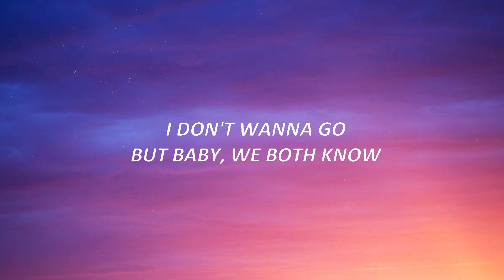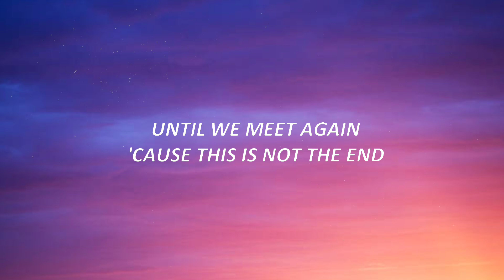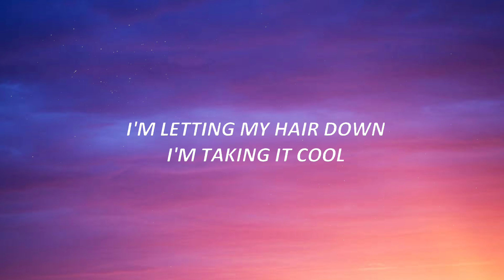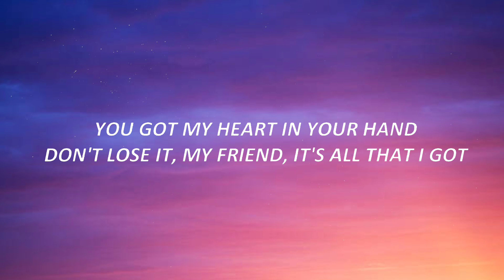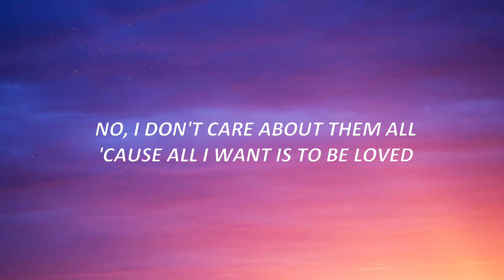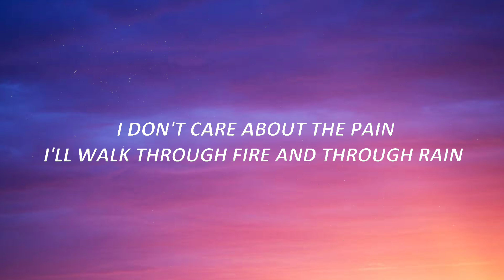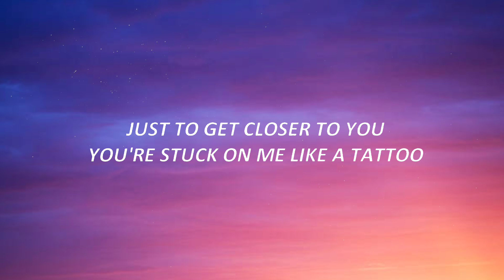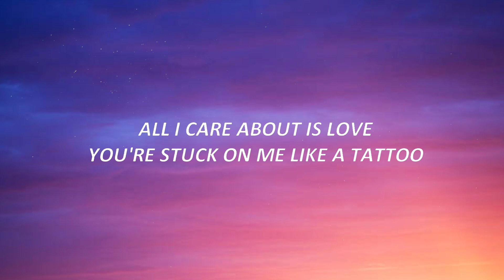Loreen - Tattoo (Lyrics)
Loreen - Tattoo (Lyrics) Eurovision 2023 Sweden
you're stuck on me like a tattoo TikTok